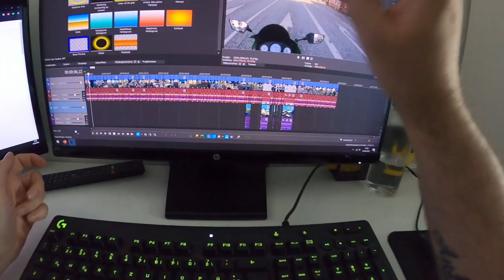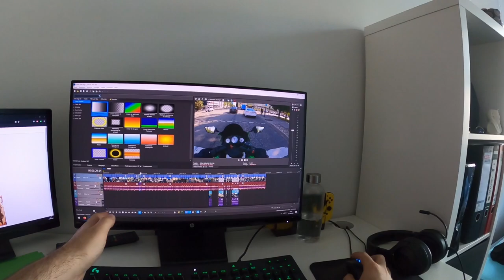Wie ich @Ozan089 von TikTok kennengelernt habe | Nicht_Dani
Hallöchen, wie am Anfang des Videos immer wenn ich pumpingozan sage ersetzt ihr das durch Ozan089, dann passt auch alles. Ansonsten gönnt, irgendjemnd hat mich diesmal einfach fotografiert und wir standen safe 5 Minuten an der roten Ampel